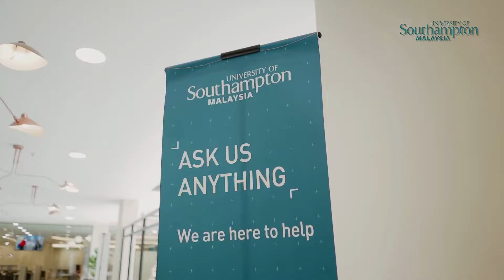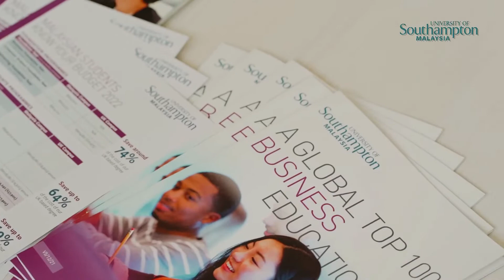UoSM Open Day | December 2021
Get a glimpse of our first ever physical Open Day organised in our brand-new campus!

Featuring exciting activities such as 3D printing workshops, Raspberry Pi programming and flight simulation, prospects also get to meet our counsellors and lecturers, and get a tour around our brand-new campus and accommodations!

Limited grants and scholarships up to 100%* are up for grabs!

*T&Cs apply.